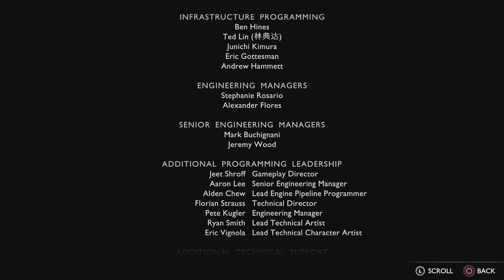God of War Ragnarök 12222 5